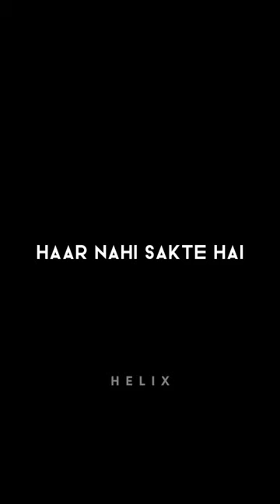Para SF paradise | HELIX SF